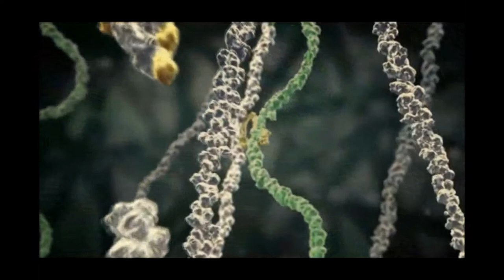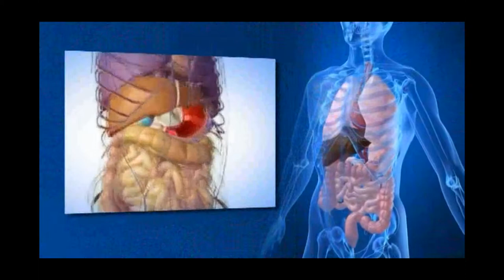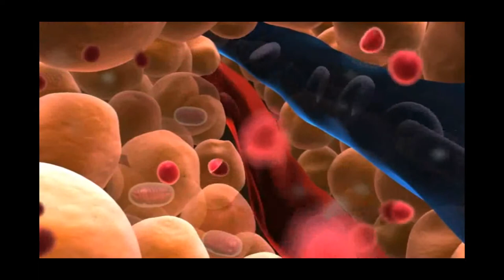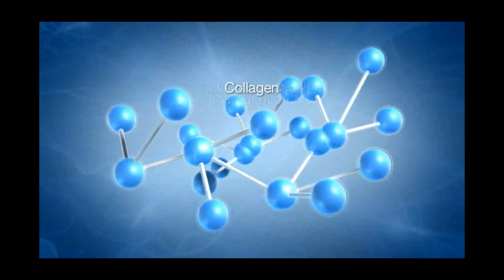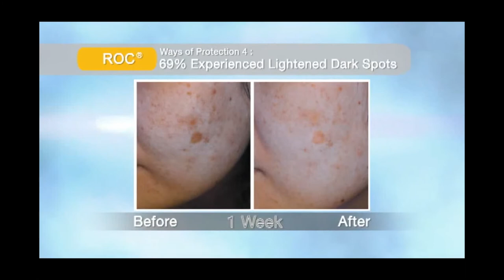El Marino Blanc Glamdor Video Presentation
Find out why El Marino Blanc is different from any other collagen drink.